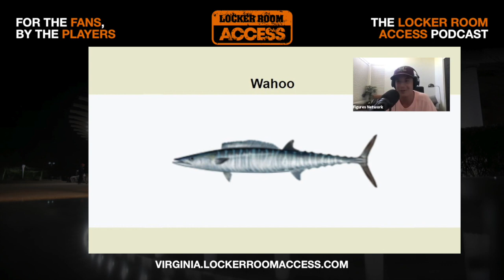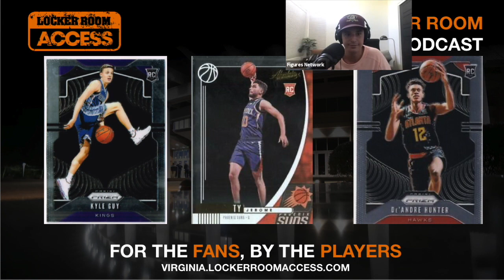What if Jordan went to Virginia, Tomas game winner over UNC, Tate Frazier's UVA Mount Rushmore, pt 1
First impressions with Tate Frazier includes:
Short sorts,
PJ Tucker
Michael Jordan and Ralph sampson at UVA
Buy Sell Trade - Grayson Allen, Coach K, Christian Laettner
Buy Sell Trade - Cole Anthony, Caleb Love, Coby White
Buy Sell Trade - Kyle Guy, Ty Jerome, De'Andre Hunter

Jordan Image: Hawk Edits
Other images from :The Sabre, Virginia Sports Network, The Daily Progress, Roanoke Times